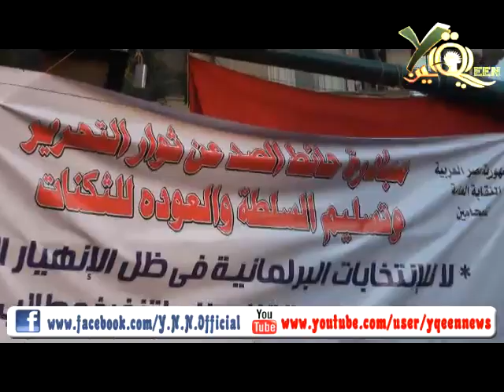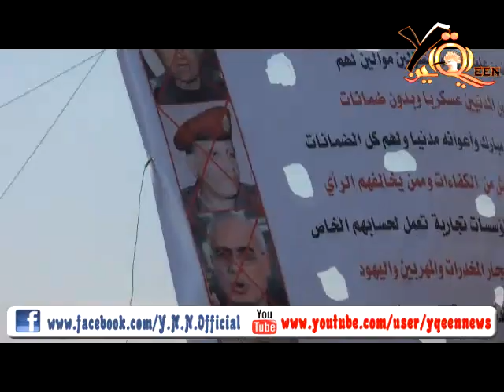جولة داخل ميدان التحرير أول أيام إنتخابات مجلس الشعب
حضريا شبكة يقين الإخبارية جولة من داخل ميدان التحرير أول أيام إنتخابات مجلس الشعب و الحالة مستقرة